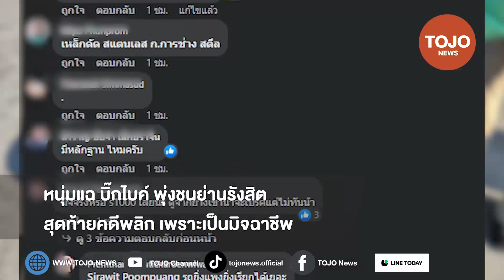หนุ่มแฉ บิ๊กไบค์ พุ่งชนย่านรังสิต สุดท้ายคดีพลิก เพราะประกันและตำรวจแจ้งเป็นมิจฉาชีพ | TOJO NEWS